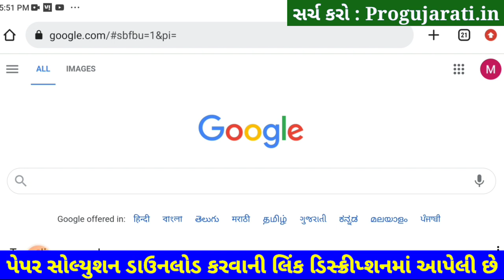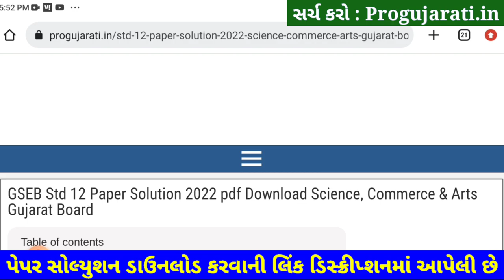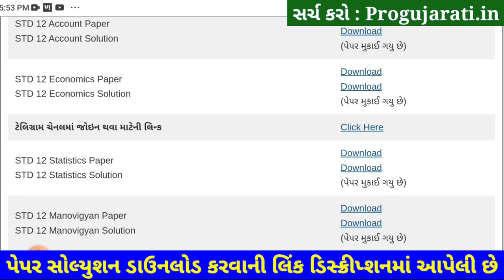STD 12 Economics Paper Solution 2022 First Exam, STD 12 Economics First Exam Paper Solution 2022 100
STD 12 Economics Paper Solution 2022 First Exam October, STD 12 Economics First Exam Paper Solution 2022 100 Marks, Pratham Pariksha STD 12 Economics Paper Solution 2022 STD 12. Commerce.